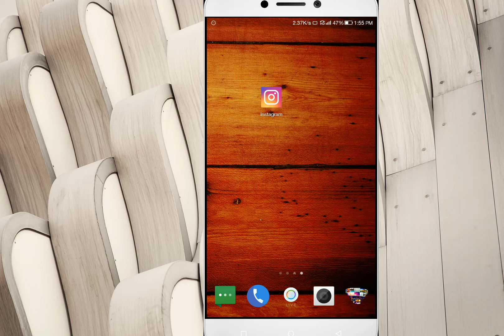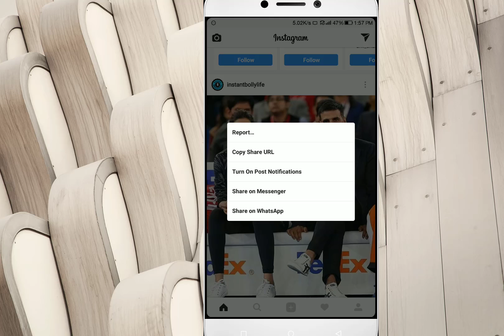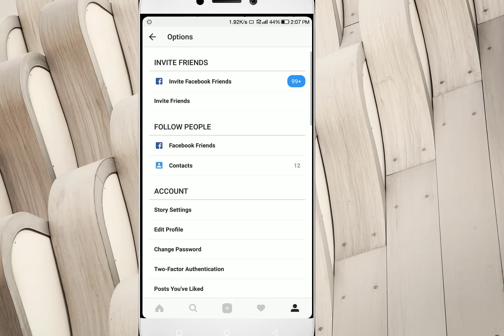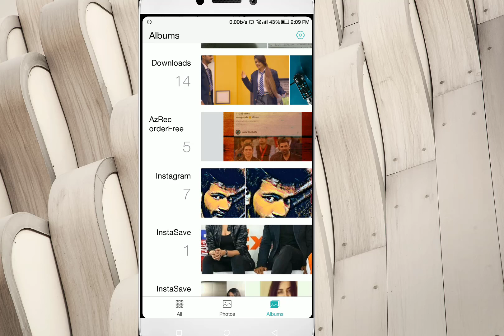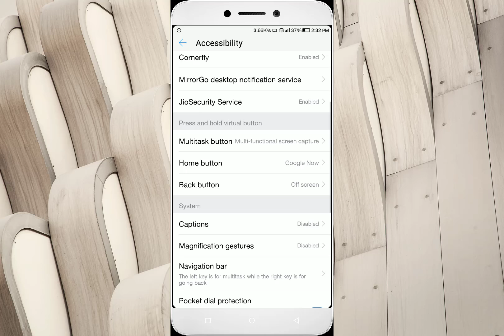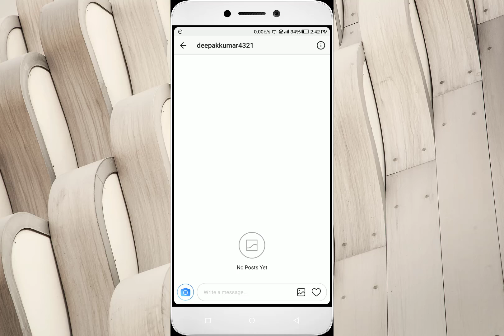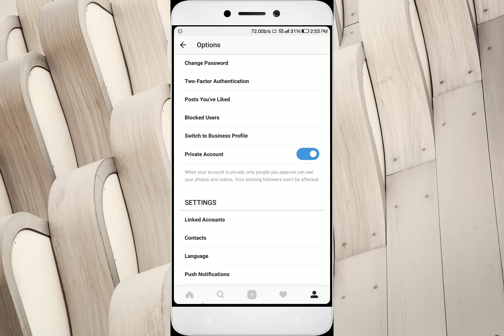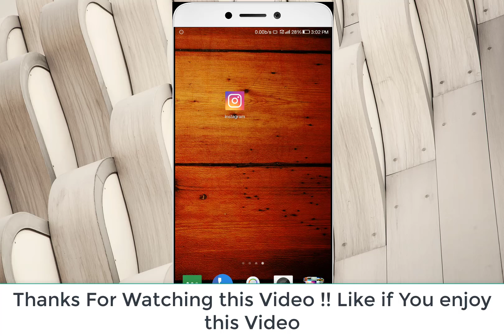Instagram tricks and tips | Amazing tricks and tips 2017 | Hindi | instagram tricks and secrets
Hello Dosto ish video me aap jane gai Instagram Hidden Tricks & Secrets ke baare mai..All tricks are amazing and Usefull...